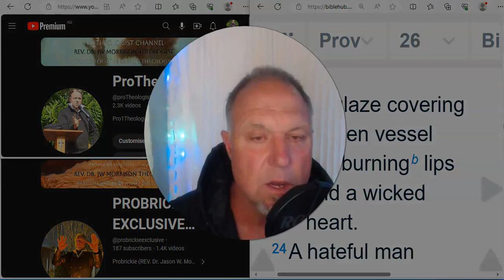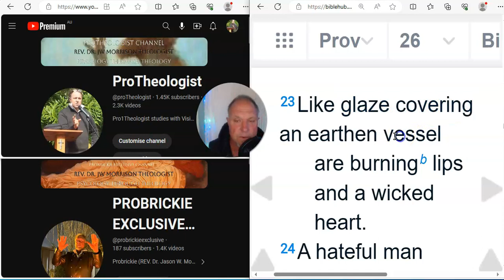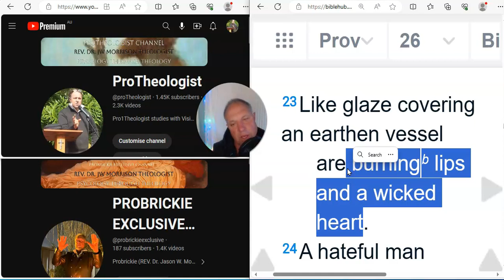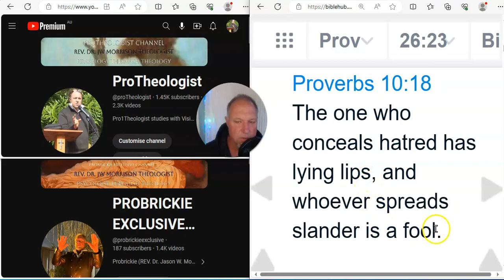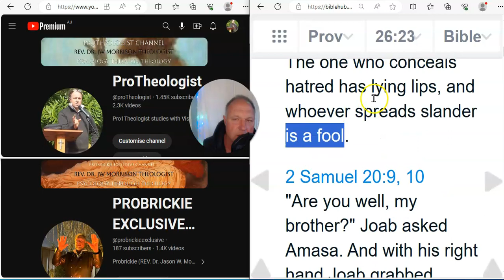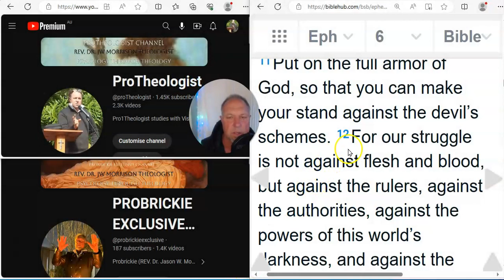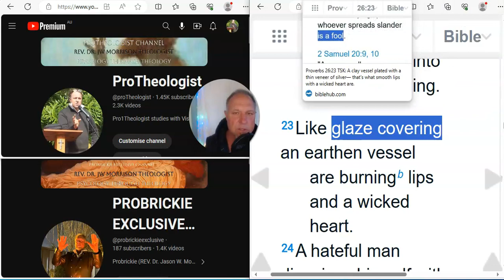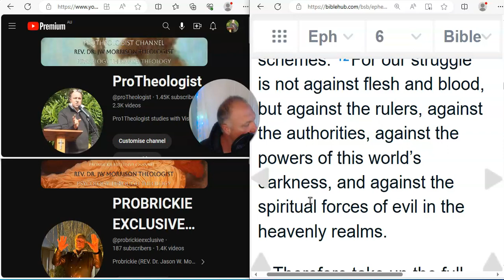RESOLVE WHATS UNDER THE SURFACE